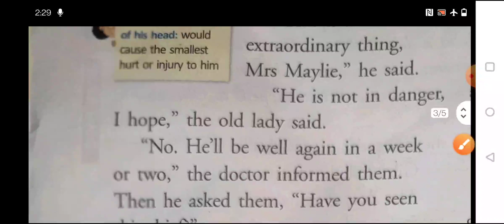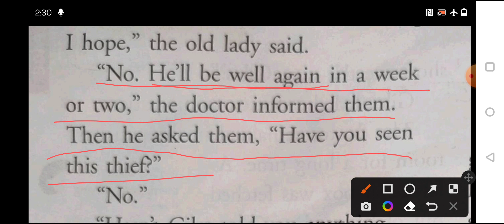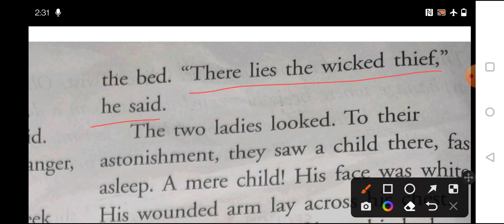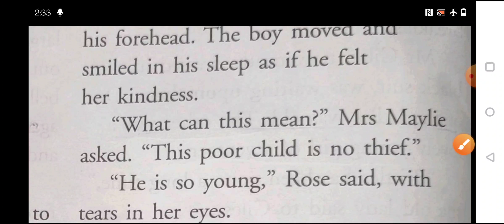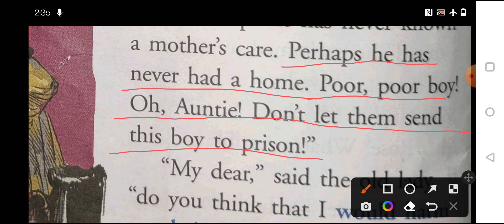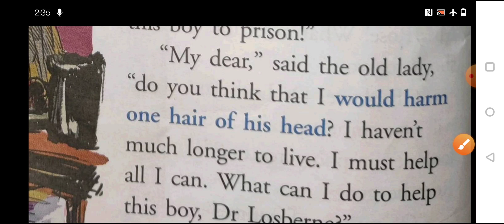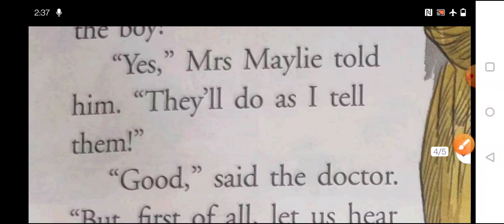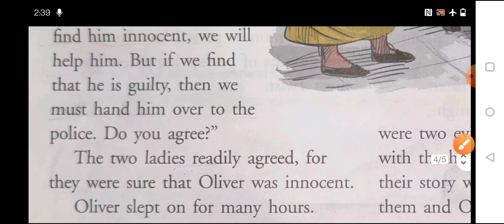Class 5 English || Ch :- 6 || Oliver finds a home || Part 2 || By Dhruv Redhu